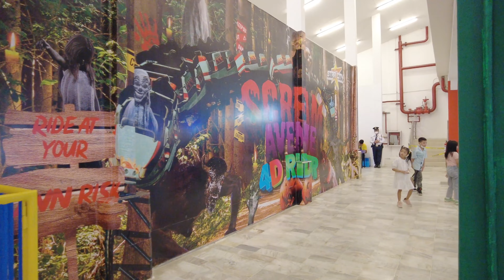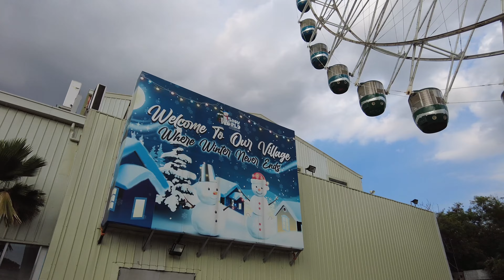Star City Complete Walkthrough | 4K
Welcome to Star City Manila, an adventure-packed amusement park in Pasay City.

Established in 1991, Star City Manila is a must-visit destination for thrill-seekers and entertainment enthusiasts. With a diverse range of attractions, from heart-pounding rides like the Seahorse Viking Ship and the Star Flyer to the water rafting adventure of the Wild River, there's something for everyone.

But the fun doesn't stop there. Step into the Snow World, an indoor winter wonderland where you can enjoy the snow and other activities or explore the haunted house, 4D theater, carousel, Ferris wheel, and many other attractions.

Prepare to be entertained by the spectacular live shows, including enchanting musicals and mind-boggling magic performances. Star City guarantees endless fun and excitement for families, friends, and thrill-seekers alike.